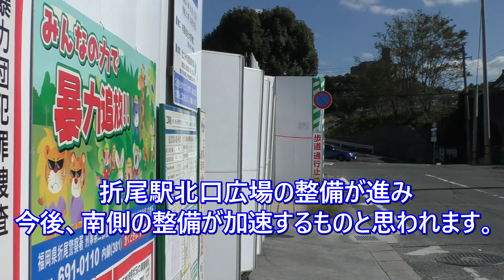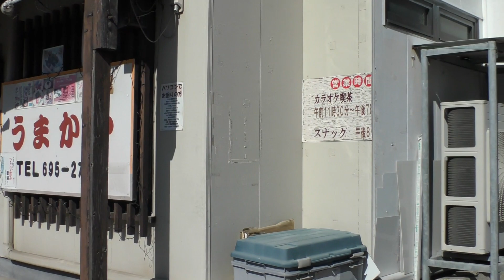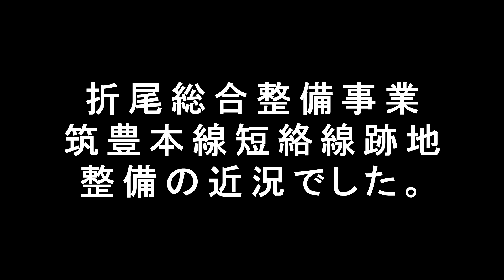😸💝💝福岡県 北九州市(❁´◡`❁)折尾 整備が進む折尾駅南側再開発の近況 2022年10月30日撮影。Redevelopment of the south side of Orio Station.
😸💝💝今回の動画は駅前広場整備と短絡線跡地整備が進む折尾駅南側の様子を見てみました。🕵

折尾地区総合整備事業関連の情報アップデート編と思って👀観てください。😁

2022年3月の筑豊本線短絡線の高架化をもって高架事業は大きな節目を迎えました。🚧
高架化事業と併せて、土地区画整備事業が本格化します。
まずは、折尾駅南口整備が優先で、続いて北鷹見・南鷹見エリアの再開発が本格化するものと思われます。😻✨

筑豊本線短絡線跡地や都市計画道路の工事が活発化しています。

タイトル　【おやすみオルゴール】　ループ再生
　　作曲　まんぼう二等兵氏